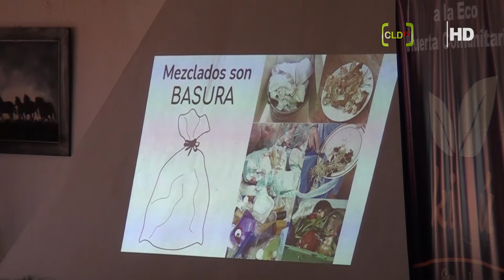Primer taller eco huerta comunitaria en Kiyú segmento de representantes del Eco Centro de San José